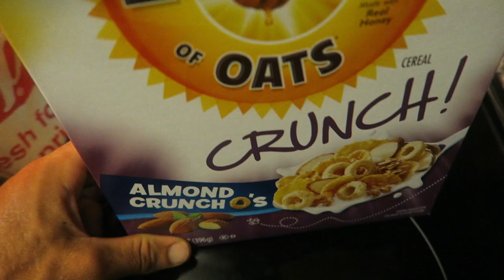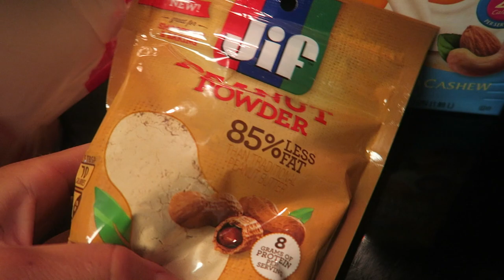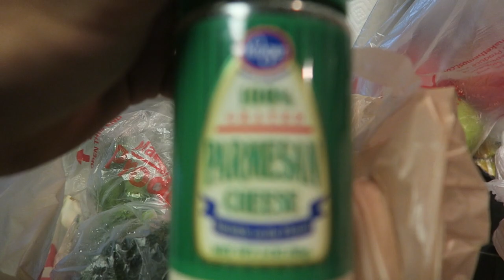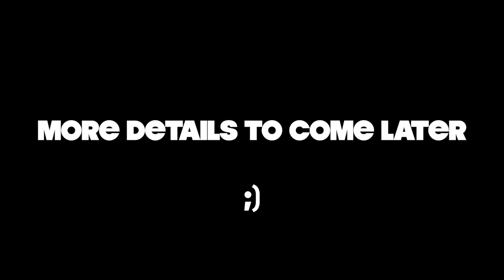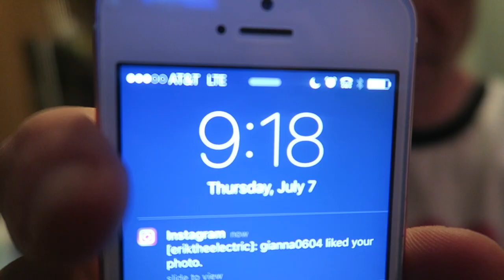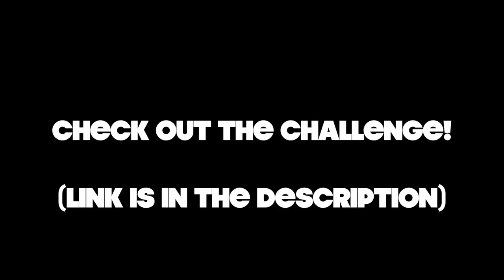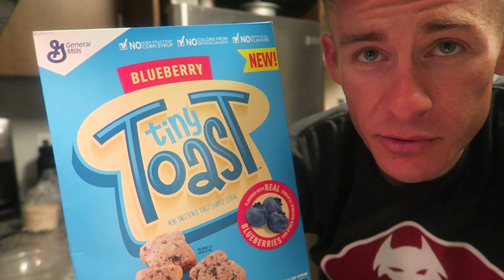MY EATING ON CHALLENGE DAY, SHOOTING GUNS, TINY TOAST REVIEW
**CHECK OUT THE CHALLENGE HERE!**

Code: ErikTheElectric

Strava: Erik”TheElectric”Lamkin

420 N Twin Oaks Valley Rd
San Marcos, CA
92079